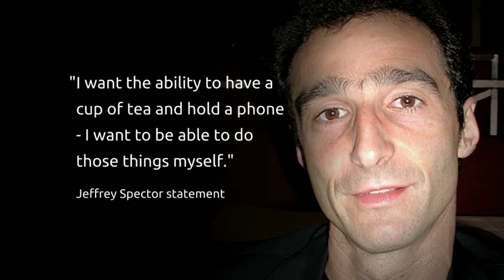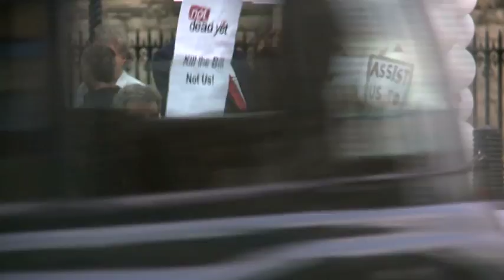British man ends his life in suicide clinic in Switzerland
The family of a British man, who's died in an assisted suicide clinic in Switzerland, have defended his decision to end his life. Jeffrey Spector was diagnosed with an in-operable tumour near his spine that would have left him paralysed from the neck down.